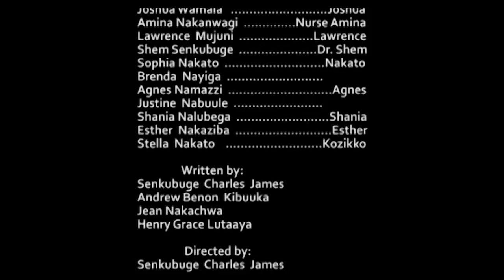BOGERE EPISODE 23